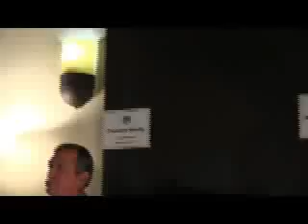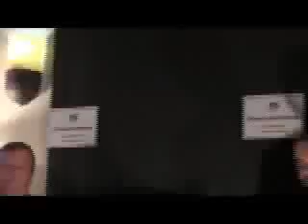Congressman Horsford and Assemblyman Hardy Oct 8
Congressman Horsford and Assemblyman Hardy - October 8  Candidate Forum in Mesquite Nevada @ Wolf Creek Golf Club